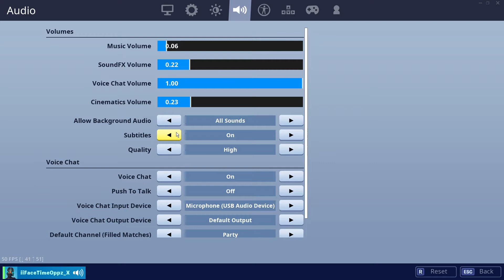David Attempting to Sing Bad Guy Fortnite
Snap: cookieheartyt